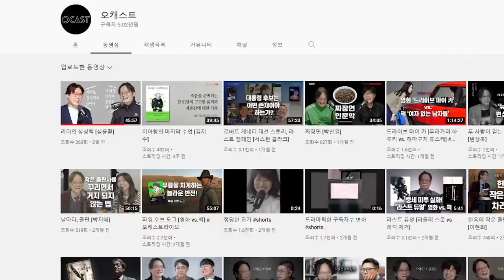영화 킹메이커로 돌아보는 대선 정국 | Feat 오동진 영화평론가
24시간 카톡상담예약 가능

12만 구독 돌파기념 오메기떡 한정판매

1팩(12개입)16,900원2팩(24개입)26,900원